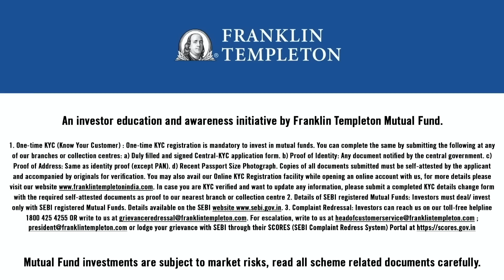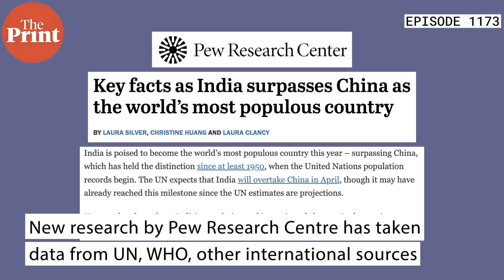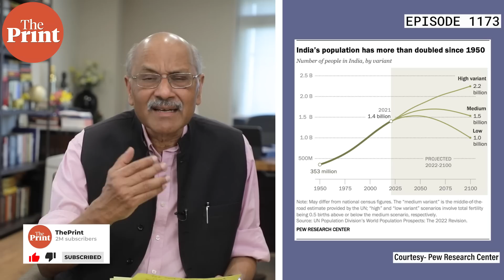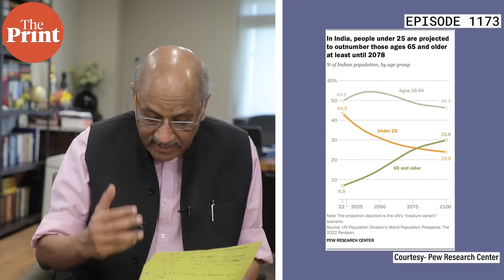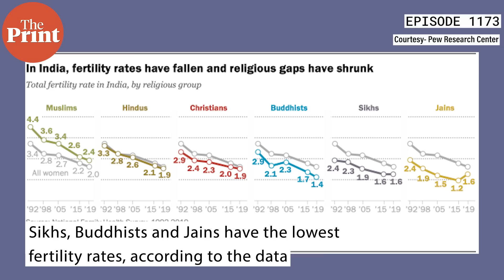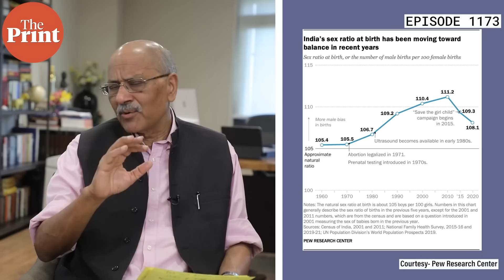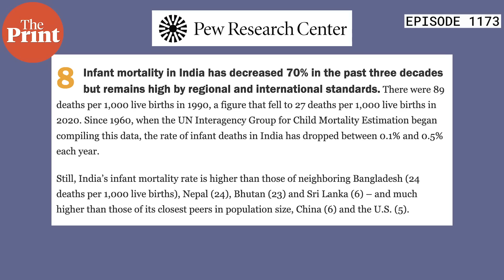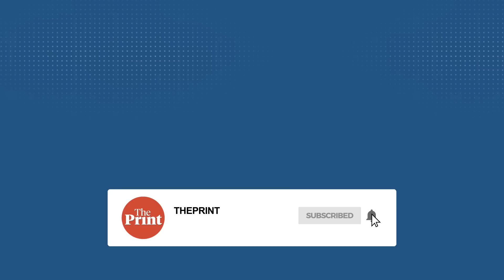As India’s population is poised to beat China’s, Pew Research has key pointers to what’s improving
The latest Pew research data presents fascinating highlights as India’s population is poised to exceed China’s. Most interesting, there’s much good news behind the headline figure. Editor-in-Chief Shekhar Gupta explains key data points. Episode 1173, Cut the Clutter.